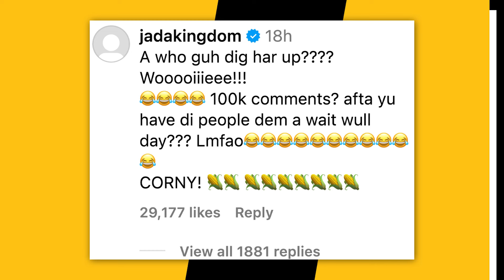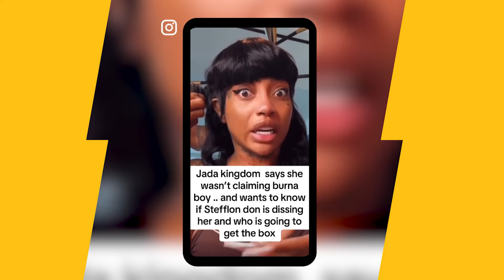Stefflon Don Drops “Dead Gyal Walking” Diss Track As Feud With Jada Kingdom Heats Up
Stefflon Don has declared Jada Kingdom a “dead gyal walking” as their feud heats up.

Timecodes:
0:00 - Intro
0:21 - Stefflon Don Disses Jada Kingdom In A IG Post
1:22 - Jada Kingdom Reacts To The Diss

Script Written By: Sam Moore
Video Edit: CT